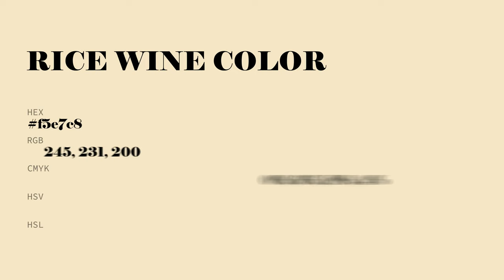Rice Wine color f5e7c8 hex Cool Yellow color f5e7c8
What color is Rice Wine ? f5e7c8 hex, Cool Yellow color f5e7c8

Hex f5e7c8 Color Code is also known as Rice Wine color